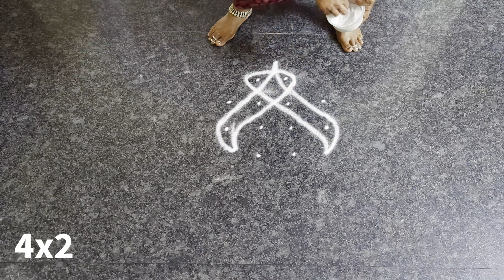Deepavali Rangoli Designs SP100 | shakku rangoli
Deepavali Rangoli Designs SP100

Special Kolam design for the festivals with the traditional touch which is attractive and mesmerizing to look.

Try this beautiful rangoli this festival to enhance the beauty of the festival and make the day memorable